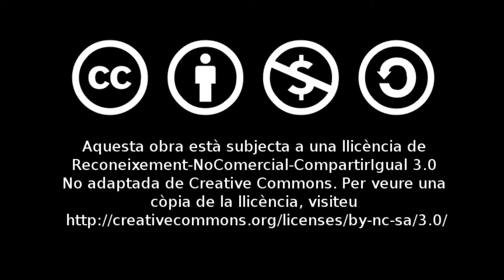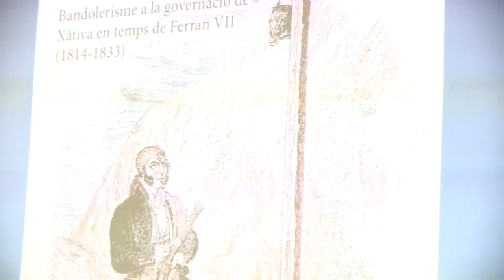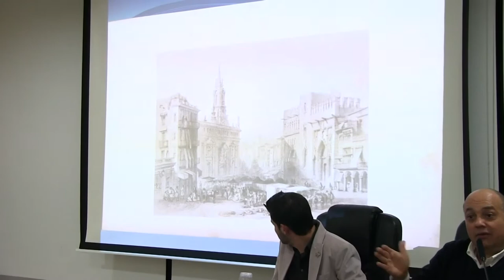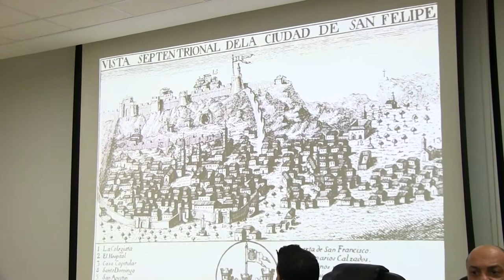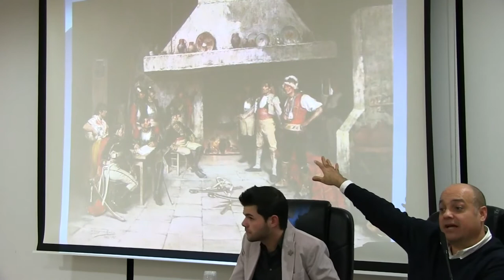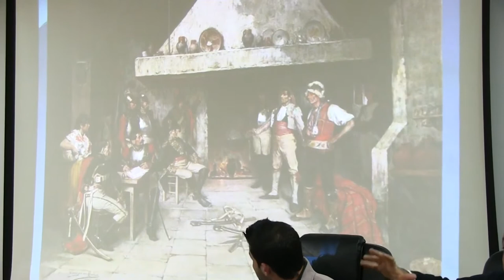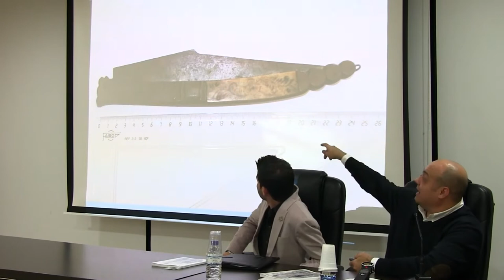Acabaren com Camot: Bandolerisme a la governació de Xàtiva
"Acabaren com Camot: Bandolerisme a la governació de Xàtiva en temps de Ferran VII" és un treball d'investigació de Manel Arcos i Martínez, autor dels llibres "La senda dels lladres" i "El tio Joan de la Marina".

Narra la tornada a Espanya del Borbó Ferran VII amb l'objectiu de recuperar la Corona i restaurar el poder absolut. És a partir de eixe moment quan la governació de Xàtiva (formada per 75 municipis) es convertia en un territori violent i perillós.